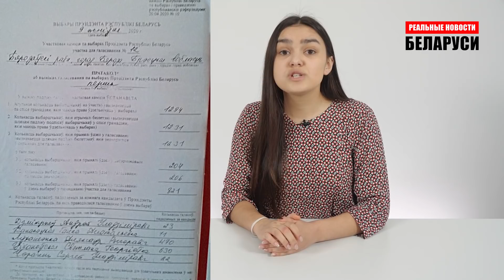Давление на режим со всех сторон | Реакция властей на Санкции | Реальные Новости #82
Что происходило во Дворце Республики на главной елке страны? Дети - инструмент режима для шантажа и давления на родителей. Николаю Дедку грозит опасность. Что необычного в беларусских дубинках? Увольнения директоров сразу четырех школ, что происходит? Россия настаивает на интеграционных углублениях. США ввели санкции против официальных лиц и организаций в Беларуси. Совет Республики отреагировал на действия США.

“Реальные Новости” за 24 декабря.

Написать письмо Сергею Тихановскому:
 Сергею предъявили новое обвинение по ч. 3 ст. 130 УК, срок содержания его под стражей продлен до девяти месяцев с момента задержания.
🔻Тюрьма №8 г. Жодино, ул. Советская 22а, 222163
Тихановский Сергей Леонидович 1978 г.р.

👊 Поддержать проект биткойнами: 1KFpaEo2d82qiWMWHy1ir7UuNDFjFPyyrj